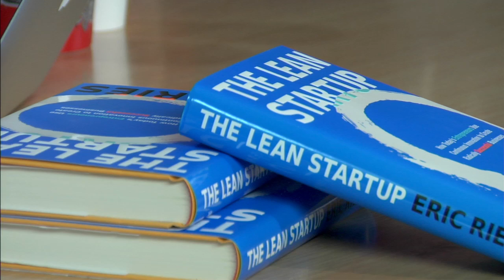CloudU Session in San Francisco with Eric Ries and John Engates